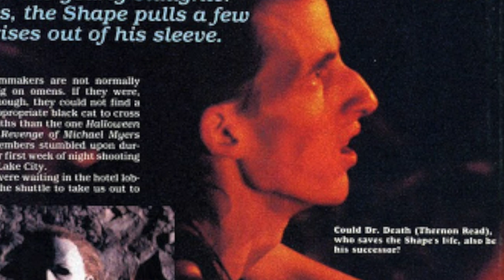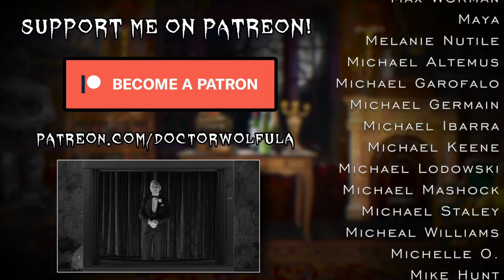HALLOWEEN 5: The Revenge of Michael Myers Review | Dr. Wolfula's AHHctober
For the final video of AHHctober, Doc reviews Halloween 5, a film that really needed more time in the oven.